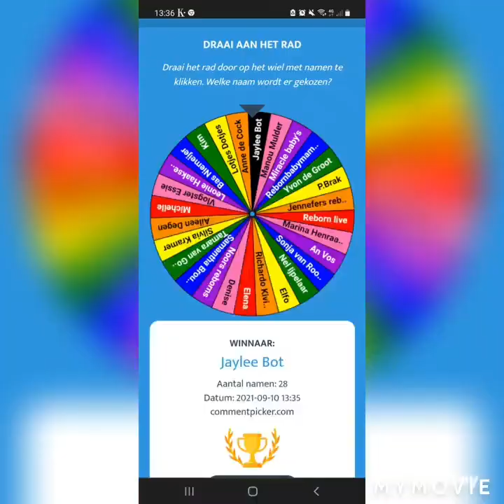Themavrijdag #2: jaloerzie in de rebornwereld + 🥳 bekend maken winnaar winactie 300 abonnees 🥳